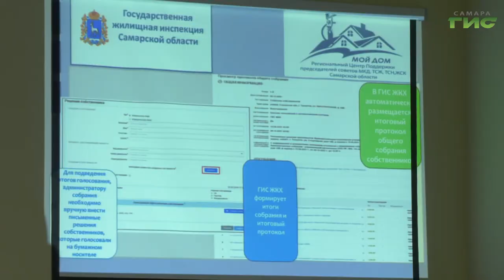В Самаре обсудили, как ужиться с соседями по дому без конфликтов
Как бороться с шумными соседями, можно ли установить шлагбаум при въезде во двор, что делать, если некоторые жильцы не платят за коммуналку. Об этом говорили на семинаре, в котором приняли участие глава Самары Елена Лапушкина, главы районов  города, депутаты, председатели МКД и ТСЖ. Цель таких встреч - объяснить руководителям управляющих компаний, как решать наболевшие вопросы и куда обращаться с проблемами. Подробности в нашем сюжете.